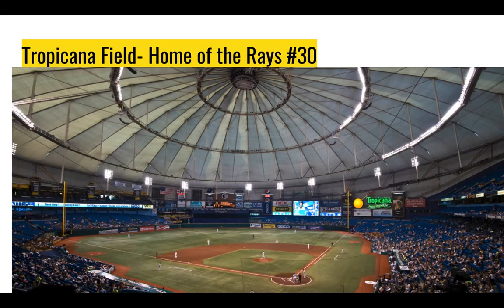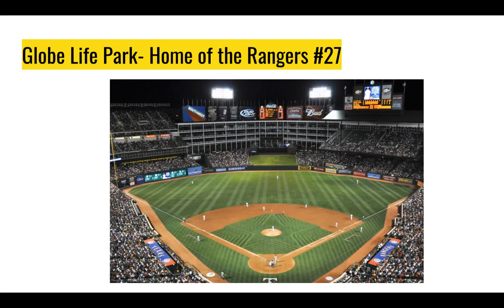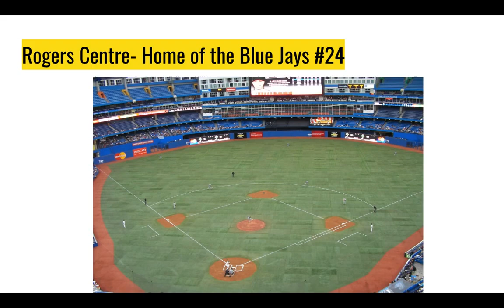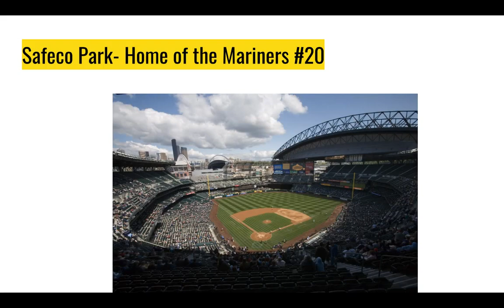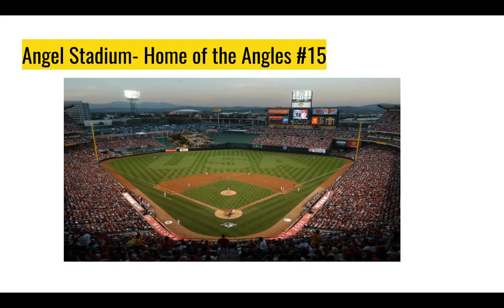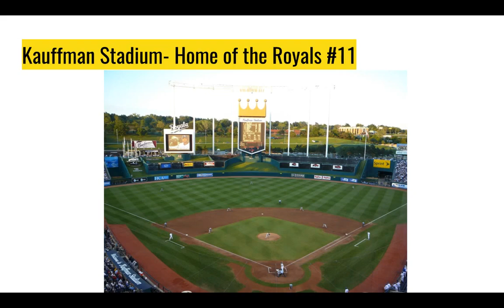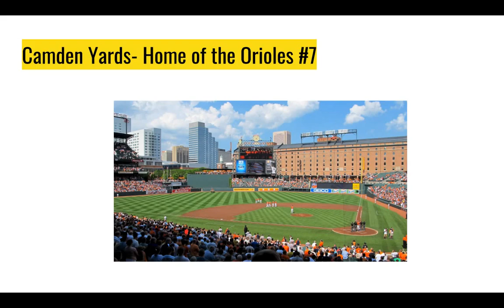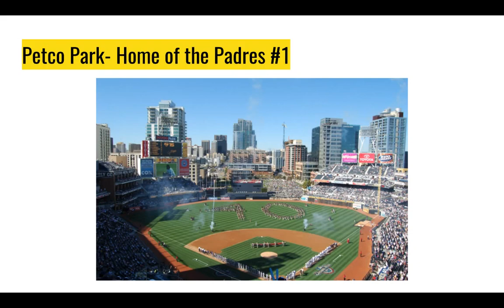Top 30 MLB Ballparks